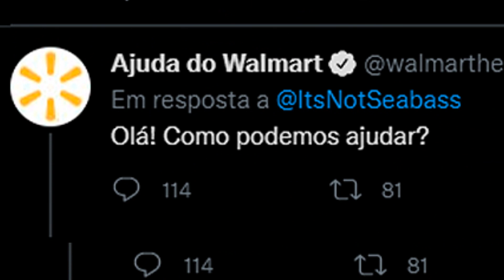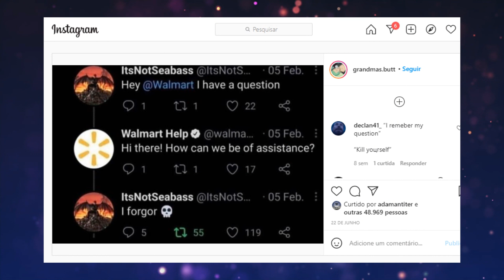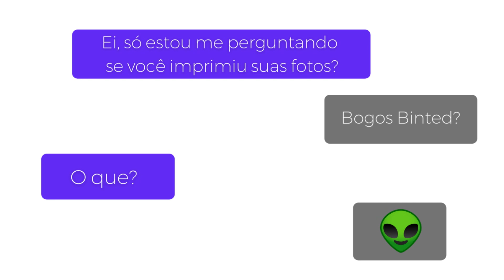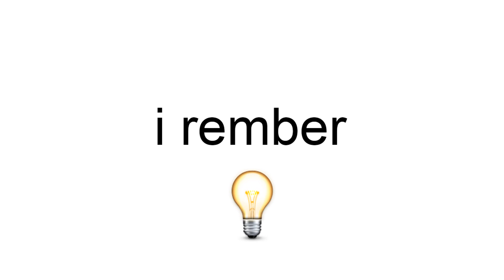O que é I Forgor💀?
Meme 'I Forgor💀'muito parecido com o meme 'Bogos Binted👽'.

Gírias e expressões surgem a todo instante. E agora, surgiu uma nova e com um pitada de trollagem, chamada: I forgor💀

Assuntos Pesquisáveis:

O que é Forgor
Meme Forgor
Meme Bogos Binted